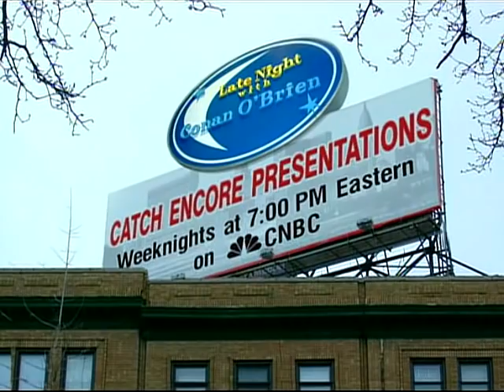Conan O'Brien 'Tariq "King Flex" Nasheed 1/21/05